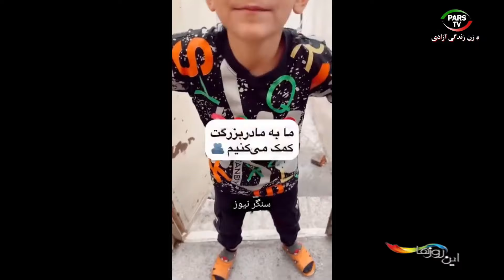این روزها با داریوش باقری